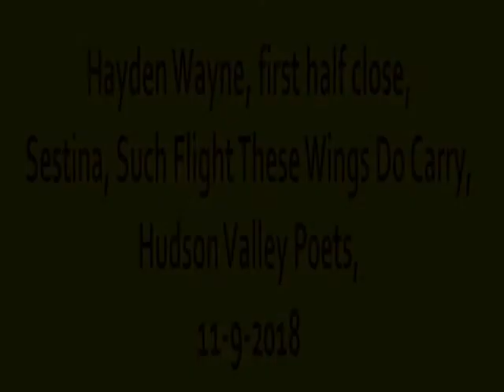11 Hayden Wayne, first half closing and recitation of a sestina, Hudson Valley Poets, 11-9-2018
Event took place at the Howland Cultural Center